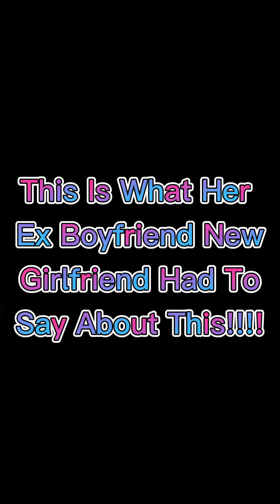and jayceecabasi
@gabriellemoses @jayceecabasi drama alert 🚨